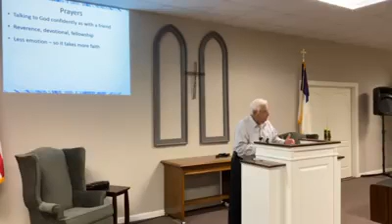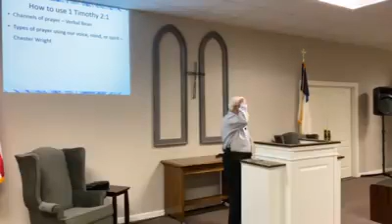Biblical Praying - Part 3 - A Priority - Wednesday Night Family Bible Study - July 8, 2020